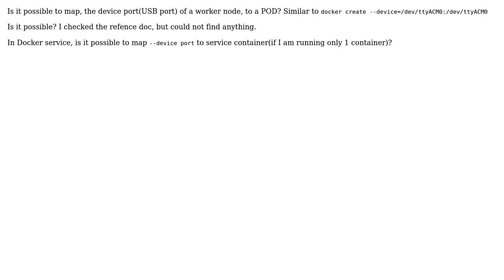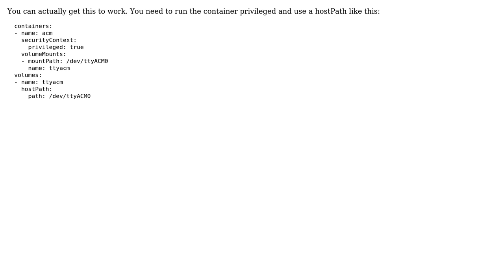Kubernetes node Device port (USB) mapping to POD? Or Swarm service --device mapping (2 Solutions!!)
Kubernetes node Device port (USB) mapping to POD? Or Swarm service --device mapping

With thanks & praise to God, and with thanks to the many people who have made this project possible! | Content (except music & images) licensed under CC BY-SA | Music | Images & others | With thanks to user pagid user jisan user Janos Lenart and the Stack Exchange Network Trademarks are property of their respective owners. You are responsible for your own actions.